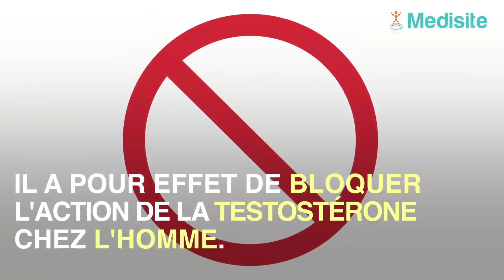Un homme aurait mis fin à ses jours après la prise d'un médicament anti-calvitie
Un médicament destiné à lutter contre la calvitie aurait eu de sérieux effets secondaires sur 3 hommes, dont le suicide de l'un d'eux.